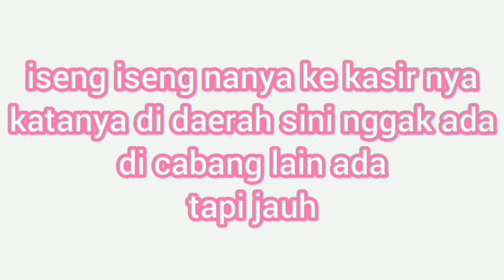MENCARI KULINER SEDEP DI PALEMBANG || INI KULINER SURGAAAA !!!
di vlog ke empat kali ini sedikit kecewa karena kuliner yang pengen kami makan itu nggak ketemu kedainya, udah pakai maps kok malah nyasar. Sedihh...

Tapi beruntung, kami dapet pengganti kulinernya yang enak. Ini kuliner rekomendasi aku untuk temen temen semua yang mungkin nonton video ini. Silahkan kalian coba seandainya penasaran, seenak apa rasanya sampai sampai aku berani kasih rekomen 🔥 🔥 kalian penasaran aku makan apa?? Tonton sampe abis videonya yah.

Ehhm iya, makasih juga buat kedua temen aku ratu rangga dan rema diniati sudah mengenalkan saya dengan makanan ini 😍😍

Terima kasih udah klik video ini,semoga bisa jadi tontonan dan hiburan 😁😁 semoga juga aku bisa jadi mood booster kamu yahhh 😍😍 eaaakkkk